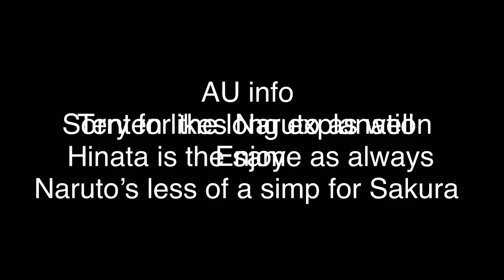Past Naruto and girls react to future/Naruto Harem AU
Credit to the TikTok creators